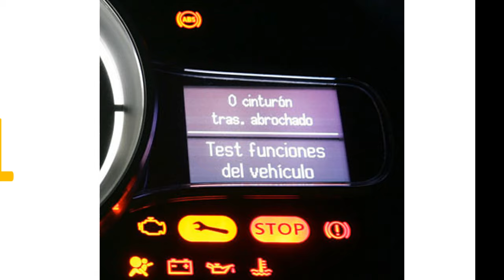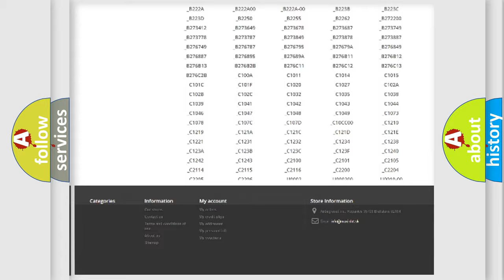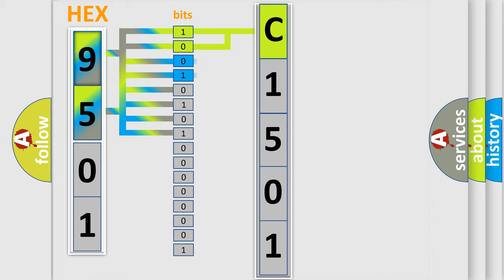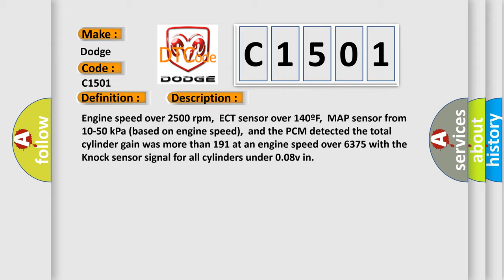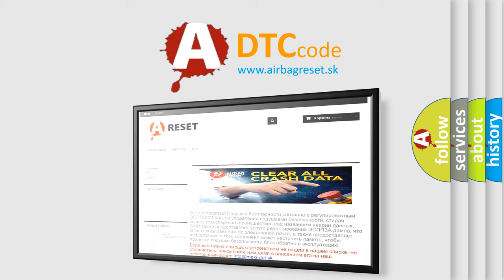DTC Dodge C1501 Short Explanation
Contents:
0:21 Basic DTC analysis according to OBD2 protocol standard.
1:48 Insight into programming
2:58 A diagnostically understandable description of the Diagnostic Trouble Code
3:05 Basic error definition

Make:
Dodge
Code:
C1501
Definition:
Knock Sensor Circuit Malfunction
Description:
Engine speed over 2500 rpm,ECT sensor over 140ºF,MAP sensor from 10-50 kPa (based on engine speed),and the PCM detected the total cylinder gain was more than 191 at an engine speed over 6375 with the Knock sensor signal for all cylinders under 0.08v in
Cause:
Knock sensor signal is open or shorted to groundKnock sensor ground signal is openKnock sensor is damaged or has failed